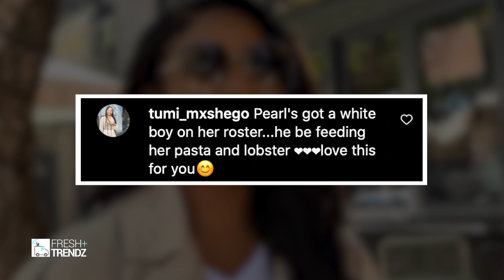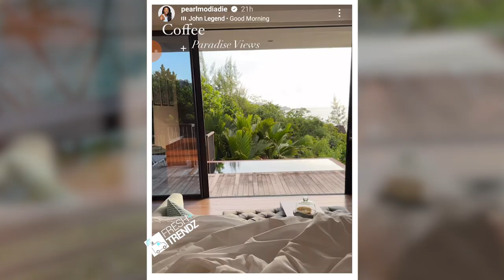Pearl Modiadie Celebrates Anniversary With Her New White Man || She Also Revealed His Face